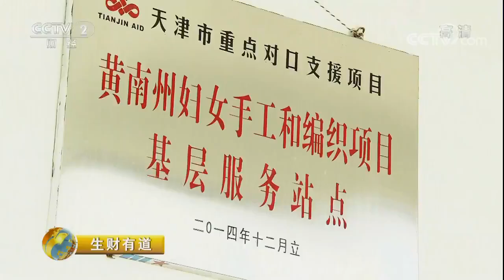20170921 生财有道 生态中国系列（草原行）——青海河曲草原：生态好了 财路宽了